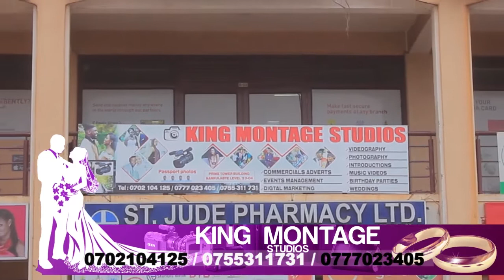Top 10 Most Peaceful Countries in Africa - Africa's top 10 most peaceful countries 2021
Africa's top 10 most peaceful countries